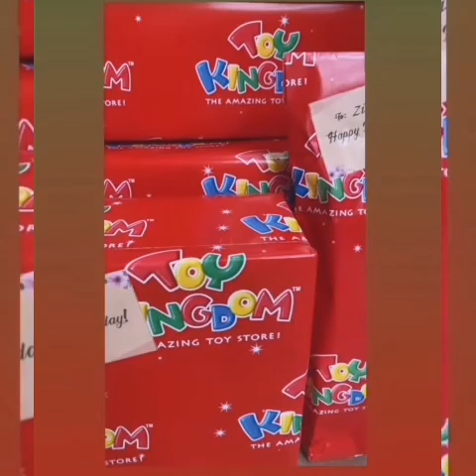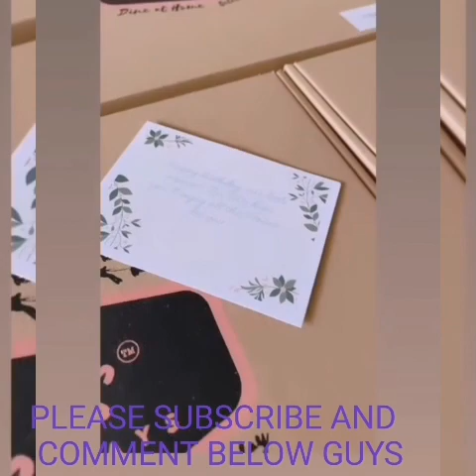MARIAN, DINGDONG EMOTIONAL SA BIRTHDAY NI ZIA!